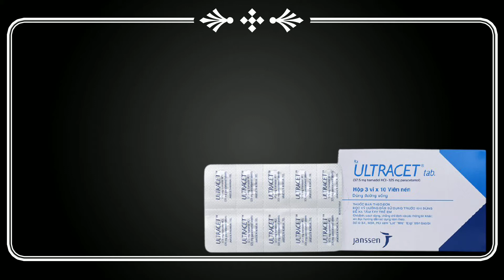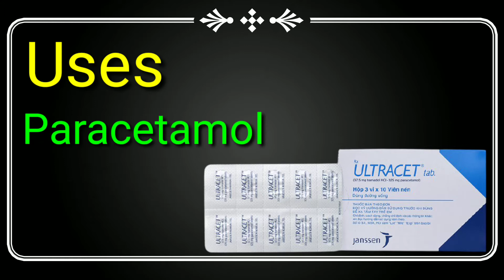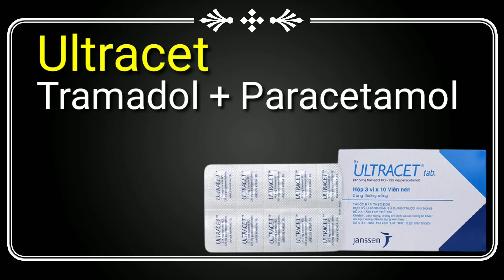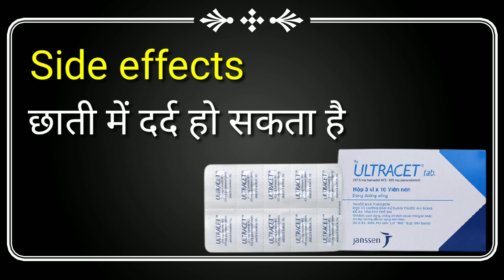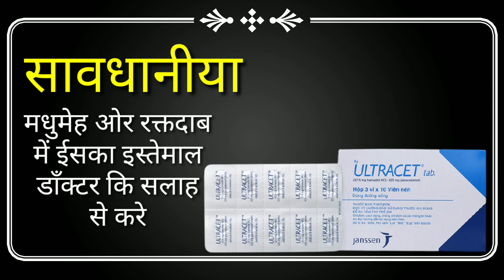Ultracet Tablet Review In Hindi | Ultracet Tab Uses,Side Effects In Hindi |ultracet tablet ke fayde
Ultracet Tablet Review In Hindi | Ultracet Tab Uses,How Works and Side Effects In Hindi |ultracet tablet ke fayde

Ultracet Tablet Review In Hindi | Ultracet Tab Uses,How Works & Side Effects In Hindi

Hi Friends Is Video Me Maine Apko ULTRACET TABLET ke bare me bataya hai yeh bahut famous or har doctor ki choice hoti hai gambhir dard me ise use karte hai is video me ap janenge ki ultracet tab kis kis bimari me diya ja sakta hai kitna dose rhta hai or kya side effects ho sakta hai puri jankari ke liye video dekhen